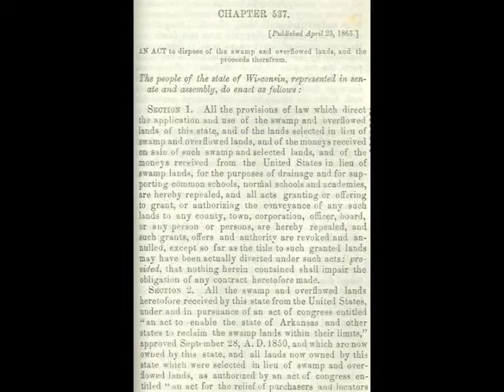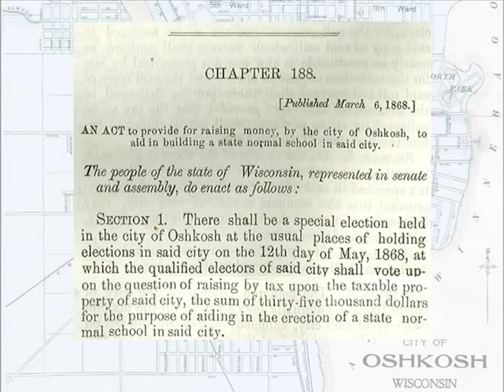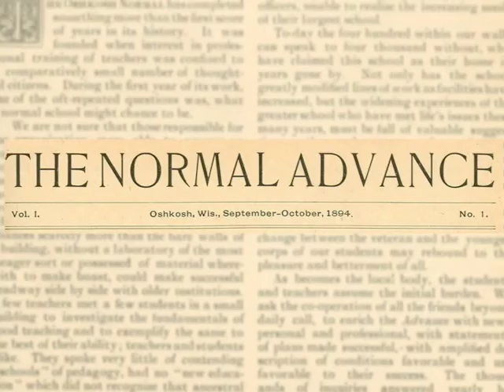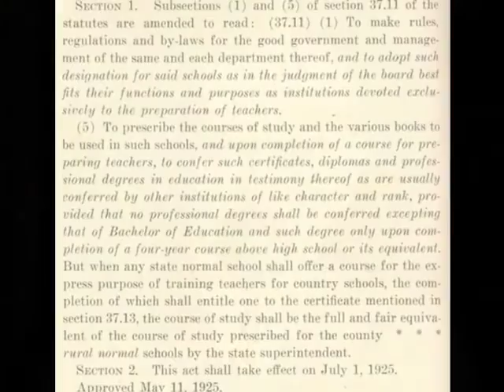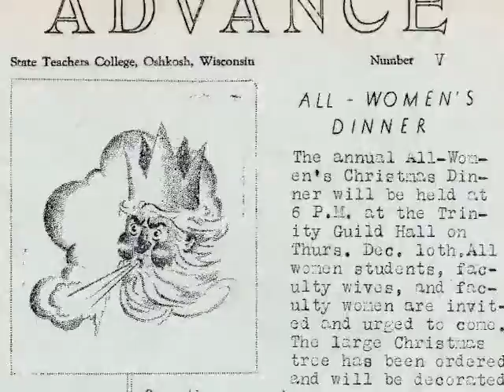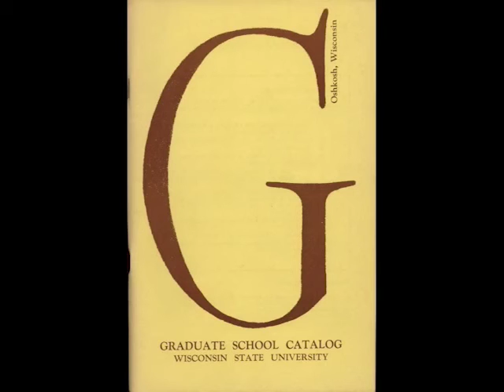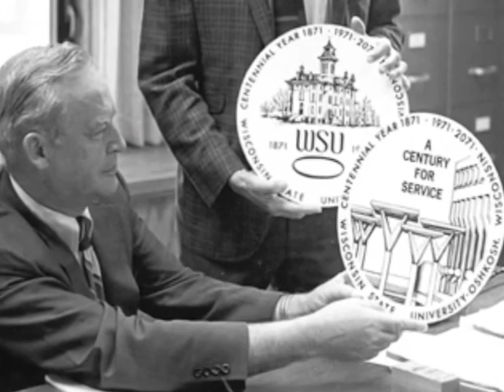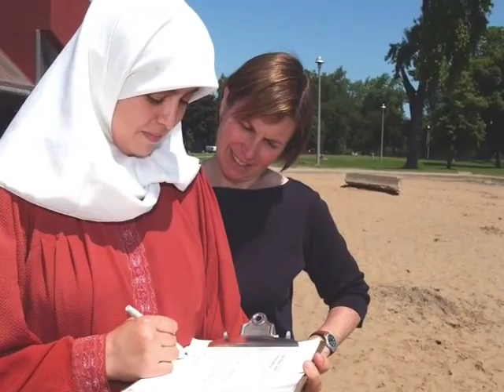A Brief History of UW Oshkosh